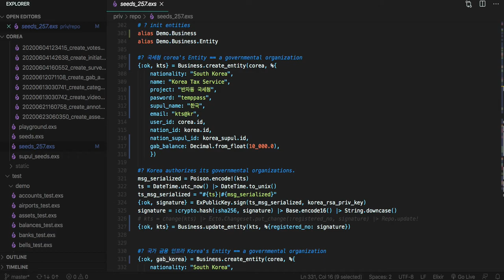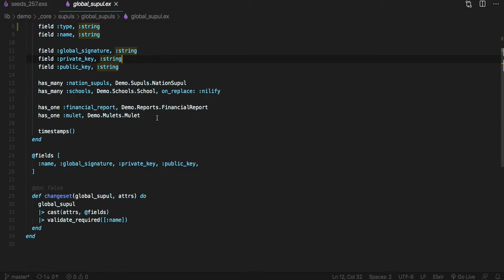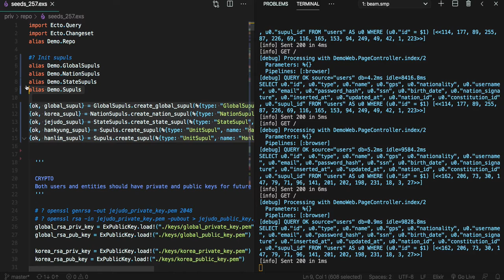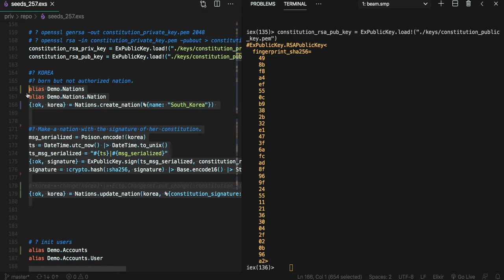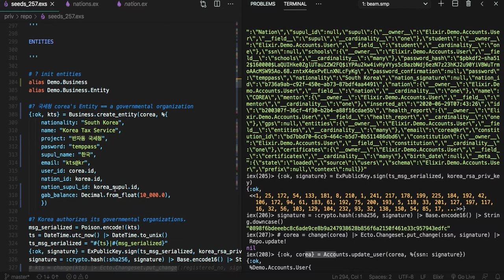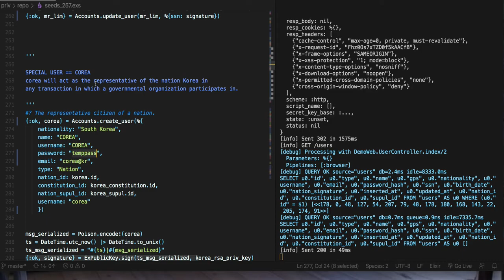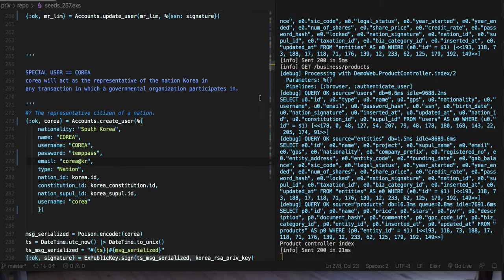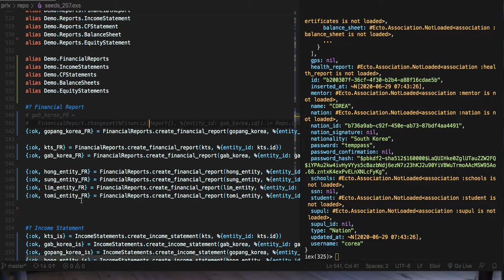[전자 여권] 278 - Context Tests